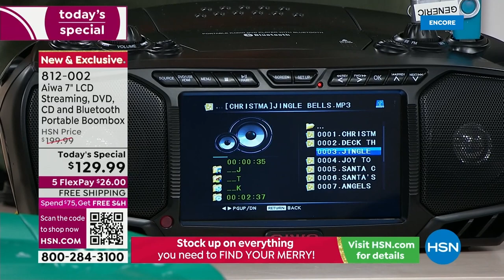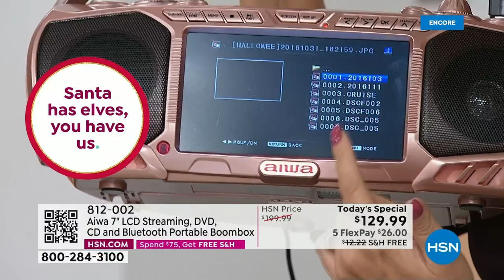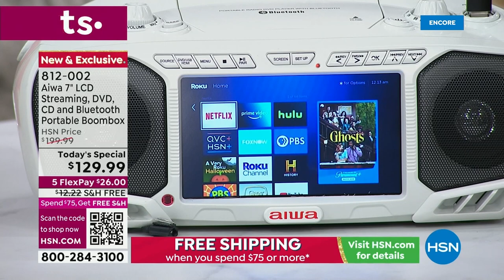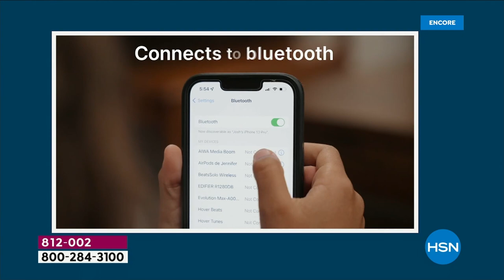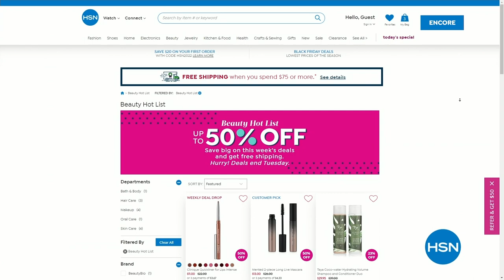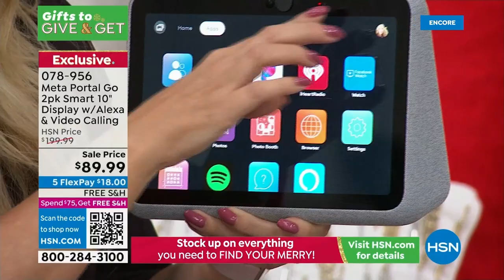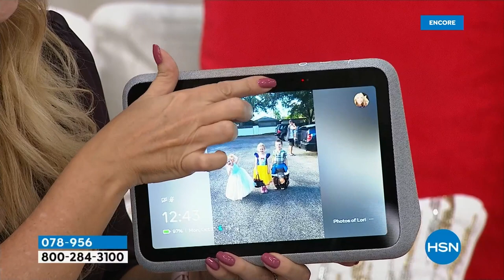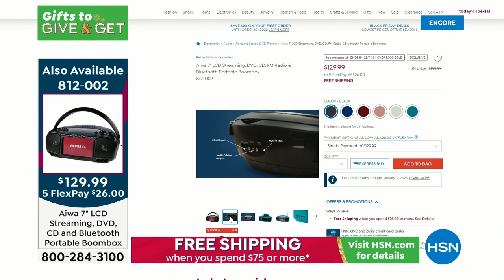HSN | Electronic Gift Connection 10.31.2022 - 03 AM